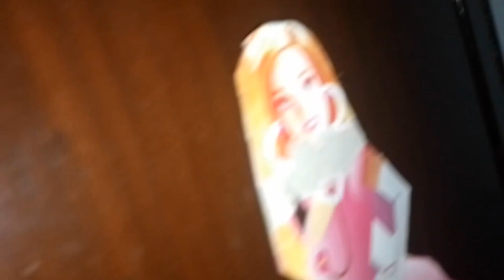Mai peti Mai ghus Gayi 🤣 | Extension Laga ke chher ki 😂